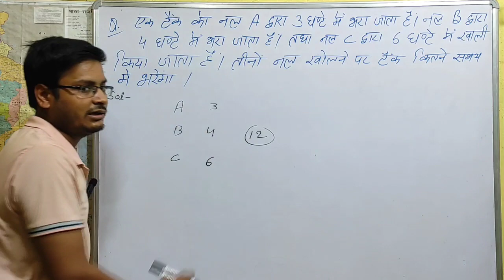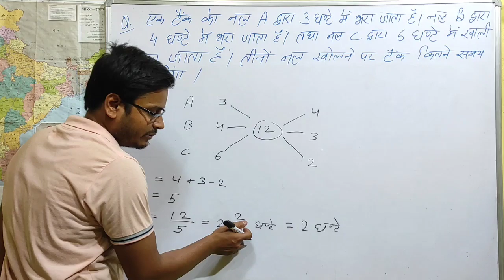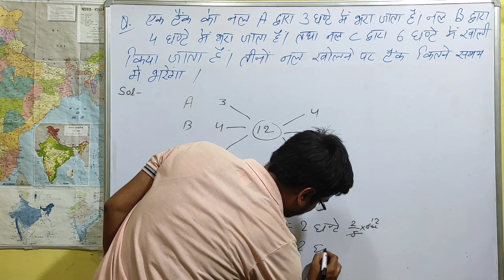Varg_2 most important questions || varg 2 math question || mptet varg2 math simple mathod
सभी विद्यार्थी जो कक्षा 10 और 12 में है मेरे चैनल पर जाकर गणित पढ़ सकते हैं
जो विद्यार्थी गणित में कमजोर हैं वह अवश्य ही इस चैनल पर जाकर गणित पढ़ें

मेरे चैनल को लाइक शेयर सब्सक्राइब जरूर करें और आपके जितने भी प्रश्न जिस भी प्रश्नावली से हो मुझे कमेंट करें मैं उस पर वीडियो बनाकर आपके प्रश्नों के उत्तर जरूर दूंगा।

👉 vishwakarmaclasses2612

a lactur for chapter 1 of class 11  set
all definition with example

👉 vishwakarmaclasses2612

 ex 3.1

ex  3.2

ex 3.3

simple solution ncert solutions

👉 vishwakarmaclasses2612

👉 vishwakarmaclasses2612